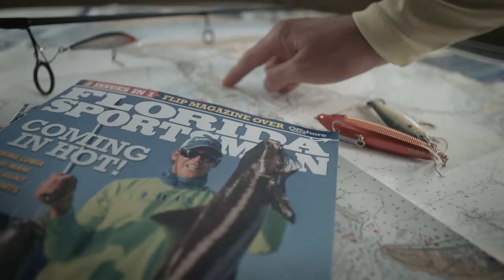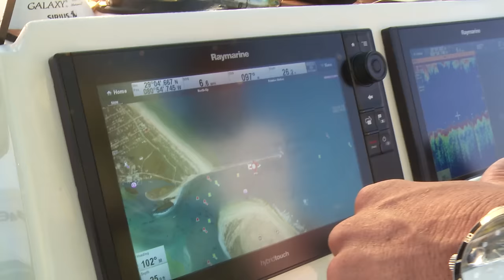Reel Time Florida Sportsman - Ponce Inlet Redfish - Season 4, Episode 5 - RTFS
Capt. George Gozdz travels to Ponce Inlet to get schooled by a sixteen year old fishing aficionado.